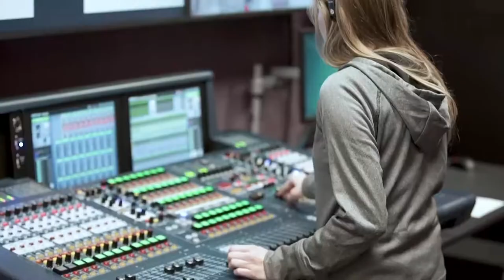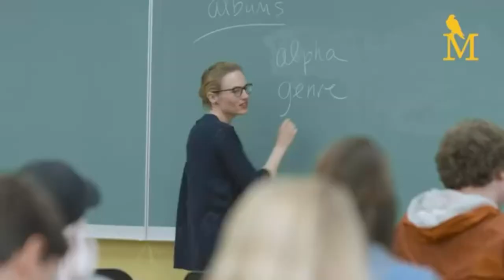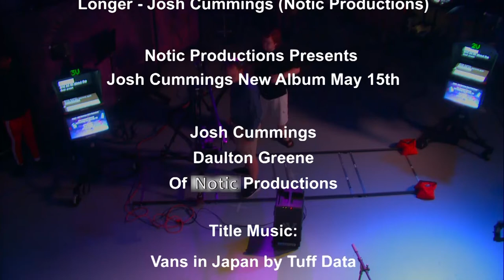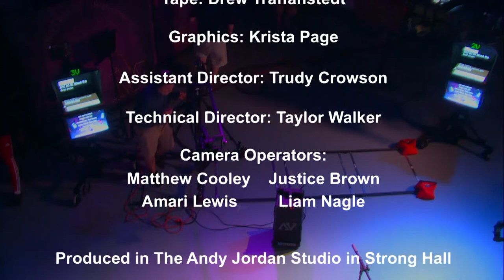The Montevallo Music Machine presents Josh Cummings and Daulton Greene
Josh Cummings and Daulton Greene perform live in the Andy Jordan Studio in Strong Hall on the campus of the University of Montevallo

Produced by Mass Communication

Josh Cummings and Daulton Greene appear courtesy of Notic Productions